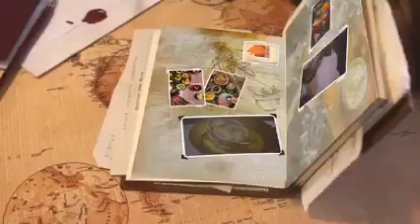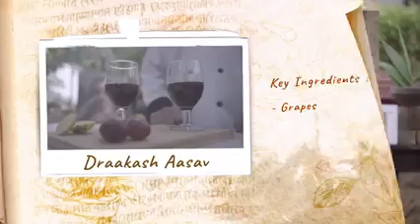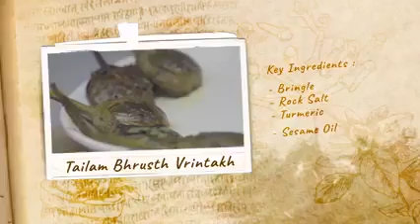Hemant Ritu seasonal Diet and Food ; Ayurveda, Gujarat Tourism ; The Vedic cook Book ; Health in Win